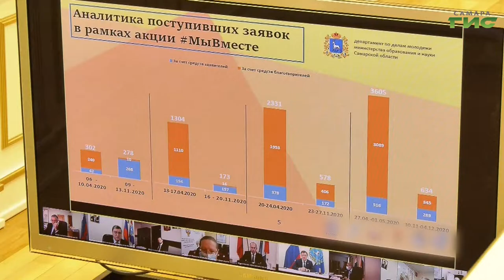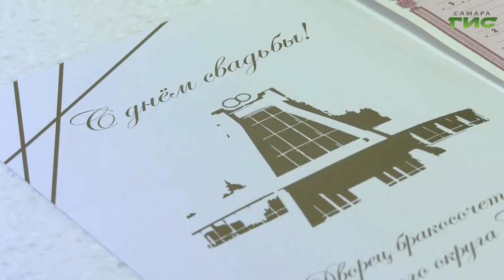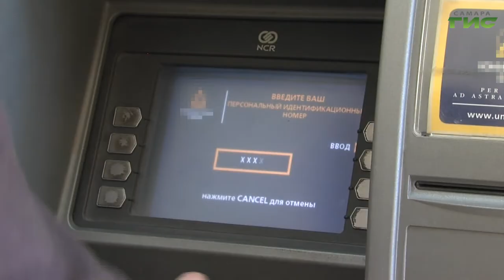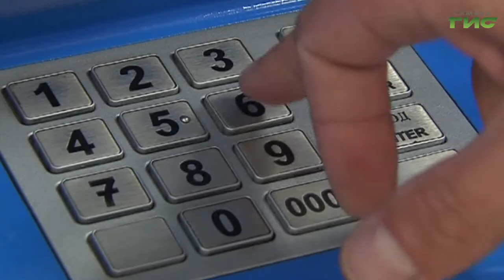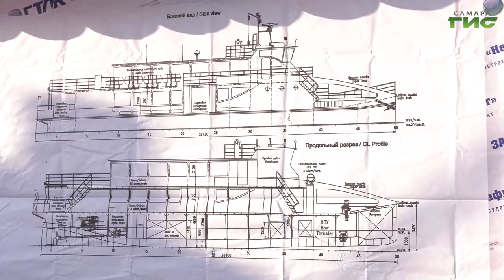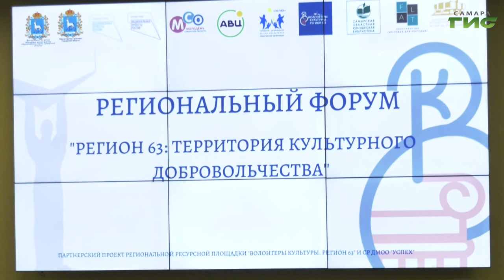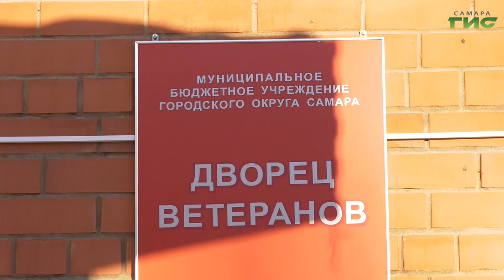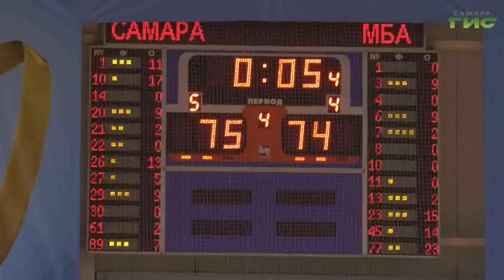"События" от 08.12.2020 (вечер)